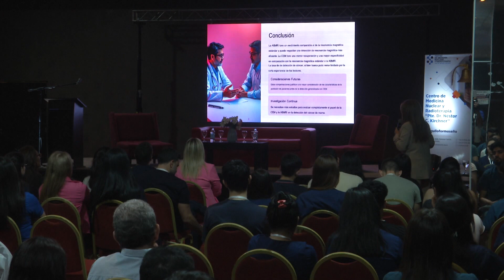SEMINARIO EN IMÁGENES MAMARIAS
SE REALIZÓ EL PRIMER SEMINARIO DE ACTUALIZACIÓN EN IMÁGENES MAMARIAS, QUE ESTUVO DIRIGIDO A LA COMUNIDAD EN GENERAL Y A ESPECIALISTAS MÉDICOS.
HAY QUE DESTACAR QUE EL SISTEMA PÚBLICO DE SALUD DE FORMOSA CUENTA CON EQUIPAMIENTOS DE ALTA TECNOLOGÍA PARA REALIZAR DIAGNÓSTICOS PRECISOS Y TRATAMIENTOS ADECUADOS.